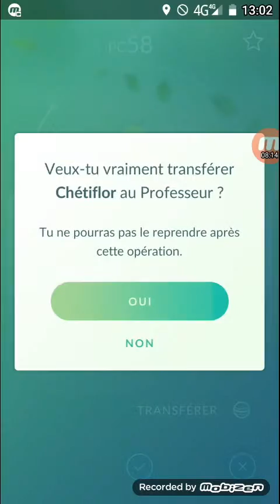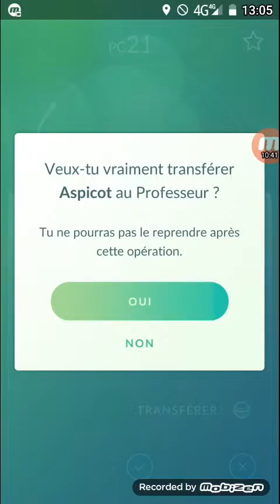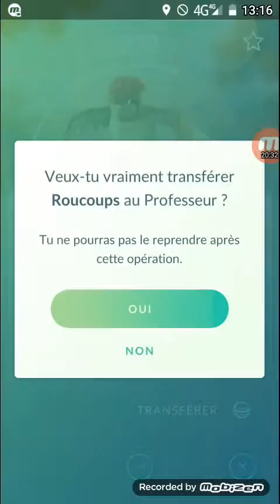Cooloxolol pokémon go 2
Video pokemon go je l'ai faite aussis il y a 2 jour